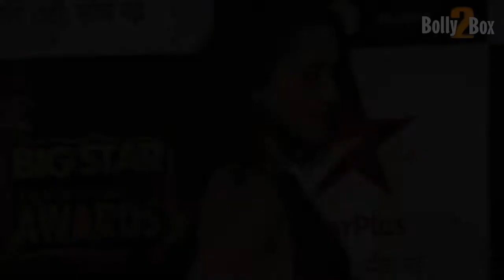Nushrat Bharucha at Big Star Entertainment Awards 2015